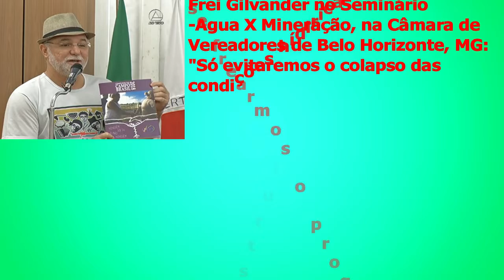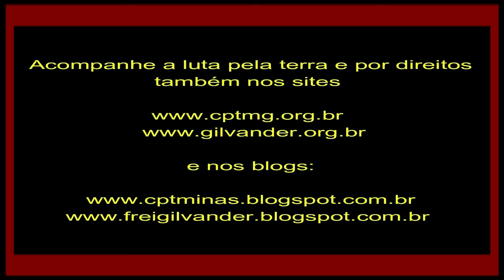Frei Gilvander: Colapso de água em Belo Horizonte? Caminho é Bem Conviver com estilo de vida simples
Frei Gilvander: "Para evitar colapso de água em Belo Horizonte o caminho é sociedade do Bem Viver com estilo de vida simples." 16/7/2019.

Dia 16/7/2019, em Seminário Água X Mineração, na Câmara de Vereadores de Belo Horizonte, MG, frei Gilvander Moreira, fez o pronunciamento que segue aqui nesse vídeo.
Filmagem de Desireè Ruas e edição de Frei Gilvander, da CPT, das CEBs e do CEBI. Belo Horizonte, MG, 16/7/2019.